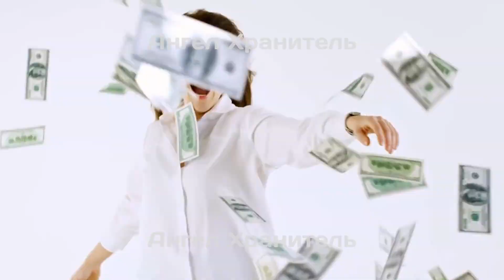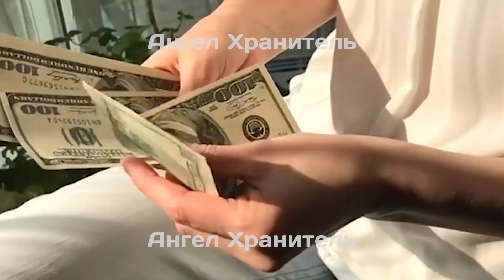Матрона Московская назвала 3 знака зодиака, которых накроет волна везение в 2022 году